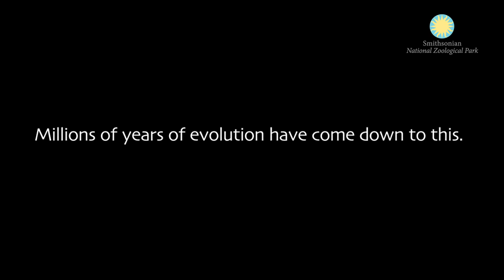National Zoo Games Opening Ceremony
It's time to celebrate the world's finest animaletes in the National Zoo Games at the Smithsonian's National Zoo!

Follow along here, on Facebook and on Twitter for the next few weeks as the Zoo posts photos, videos and fun facts broadcasting the best of sport in the animal kingdom, from weightlifting ants to water polo playing lions. And as our animals go for gold, we'll be keeping a close eye on their human counterparts in a campaign to name our three-month-old cheetah cubs after the fastest American athletes in the 100-meter races.